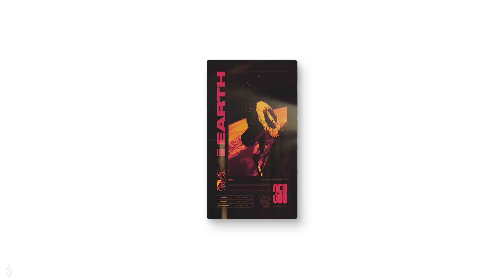[Free] Young Thug "Atlas" ft. Flume | Free Type Beat | Rap/Trap Instrumental 2019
Hey Fam, Please let me know what you think of the beat.